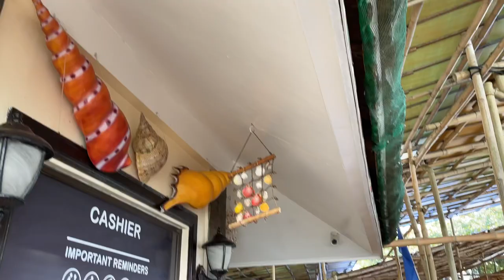Quick Beach Date 🏖 Shen Asidor Vlogs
Just a quick beach getaway with hubby 😁
Actually, this is the time we shot the music video cover of “Faithful Friend. “